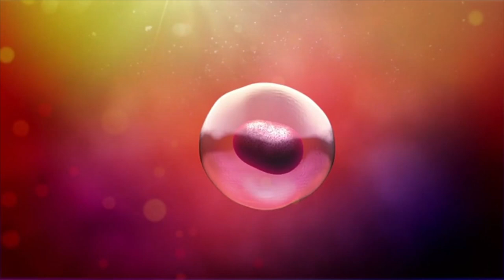Reconstruction and analysis of a large-scale binary Ras–effector signaling network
Catozzi, et al. “Reconstruction and analysis of a large-scale binary Ras-effector signaling network.” Cell Communication and Signaling (2022)